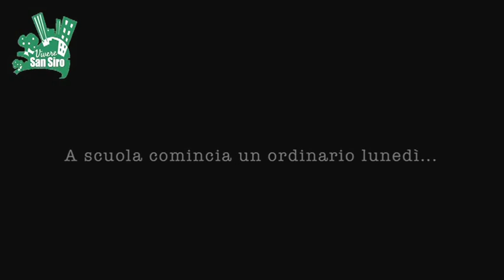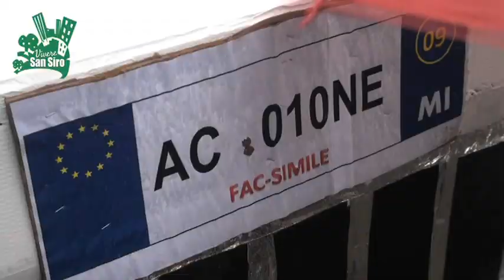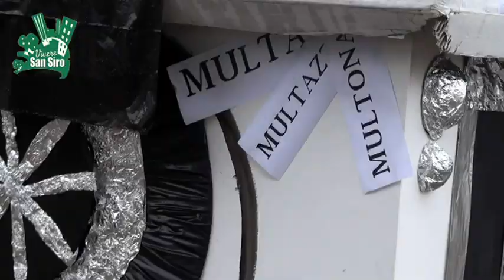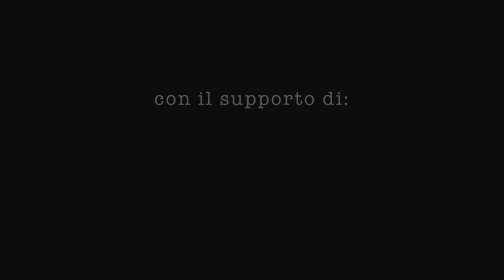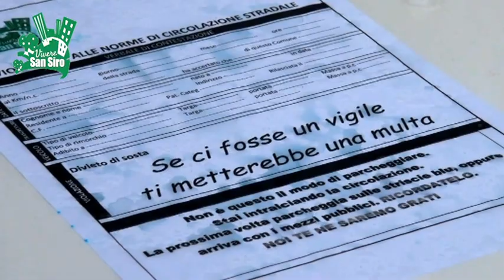Flash Mob in via Paravia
Milano, 5 marzo 2012: Una classica giornata milanese davanti all'Istituto S. Celso di via Paravia. La scuola, i bambini, la pioggia... ma soprattutto le MACCHINE!

Un'insolita protesta contro il traffico, l'inquinamento ed il comportamento spesso non molto civile dei conducenti. "Vivere San Siro" si batte per una città più "verde" e più vivibile.